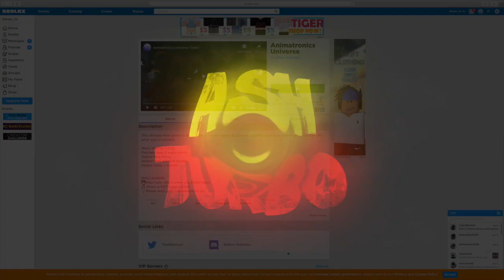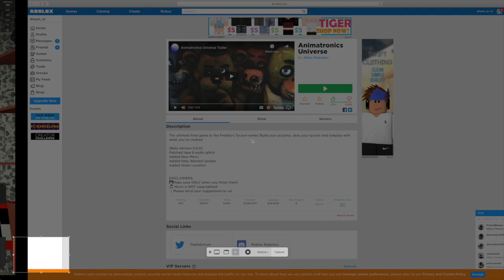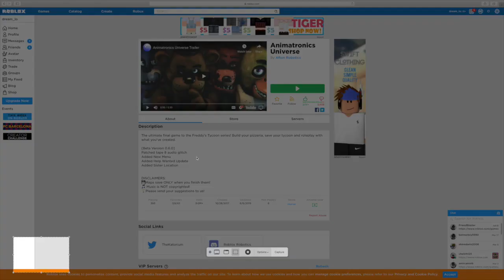THE SECRET CASET TAPE!!!{Animatronic Universe FNAF1 Part2}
And don't forget -Fazbear industries is counting. on you liking this video